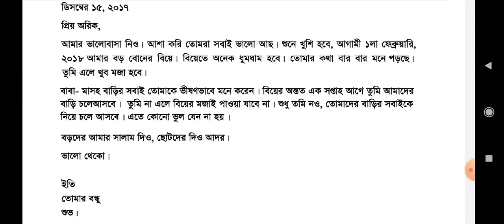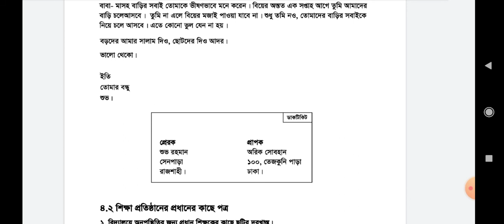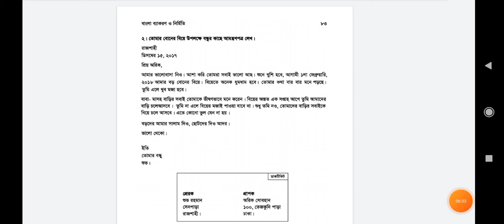৬/৬/২১ (৬ষ্ঠ শ্রেণি- বাংলা ২য় পত্র) চিঠি (২ নং)